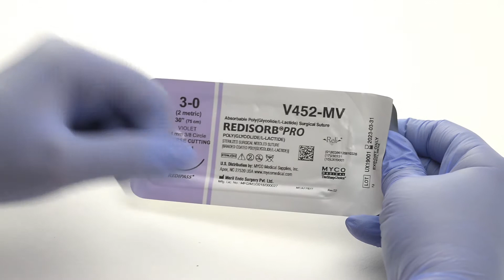PGA PRO paper pack opening Video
Instruction for opening the outer foil pack and inner paper folder containing the PGA suture.